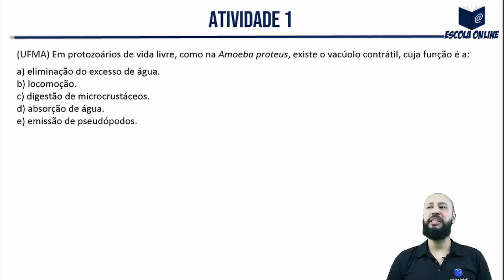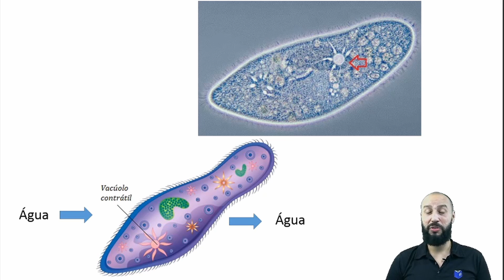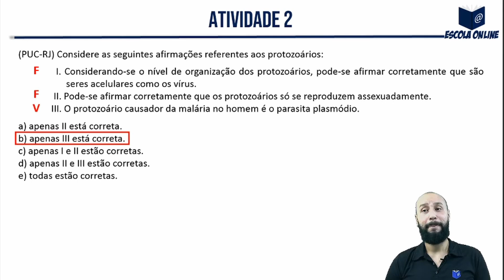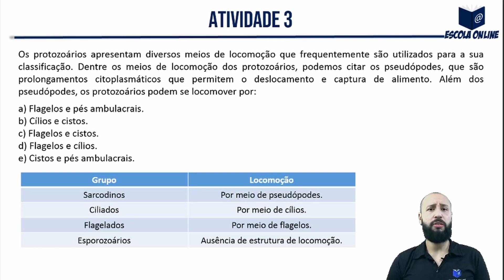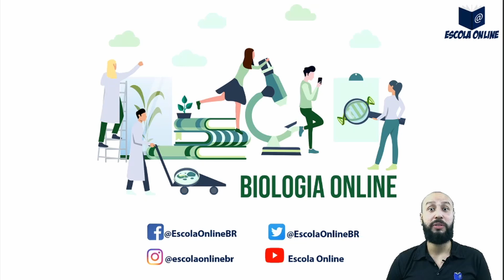Resolução das atividades do PET SEE/MG 2º ano EM | Volume 4 | Semana 1 | Biologia | Prof. Charles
Olá! Neste vídeo eu resolvo as atividades de Biologia do 2º ano do Ensino Médio Regular - Apostila do Plano de Estudo Tutorado - Regime de estudo não presencial - Volume 04 - Semana 01.

Link da aula: Protozoários (disponível em breve)